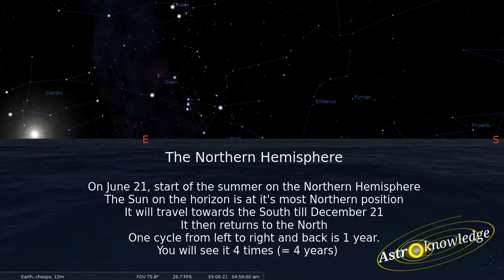The Sun walks on Water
Best viewed on Desktop in FullScreen HD.

The Northern Hemisphere

On June 21, start of the summer on the Northern Hemisphere
The Sun on the horizon is at it's most Northern position
It will travel towards the South till December 21
It then returns to the North
One cycle from left to right and back is 1 year.
You will see it 4 times (= 4 years).

The video's are homemade and time-consuming
It will stimulate me to make more video's.
There are a lot of items I could do.

Music license free from youtube.